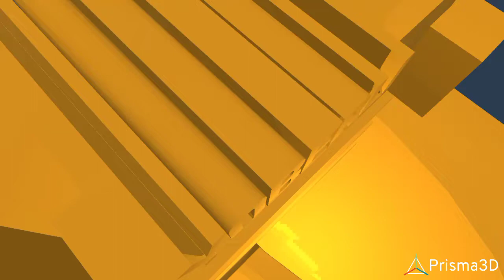Yoberli Gamer Studios